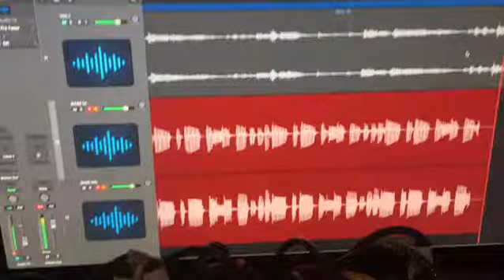Recording bass in Logic Pro X with AKG D112